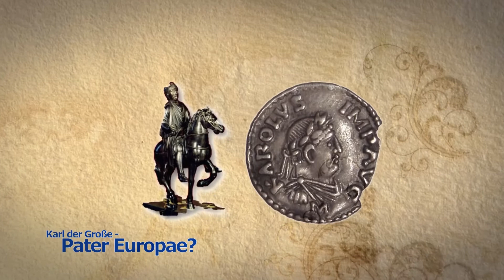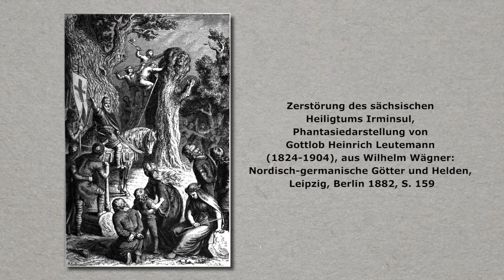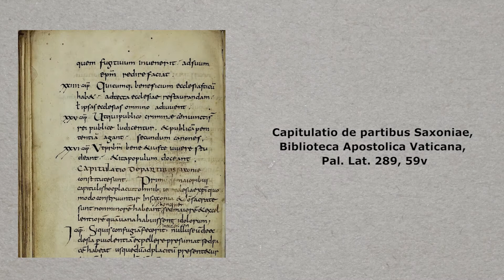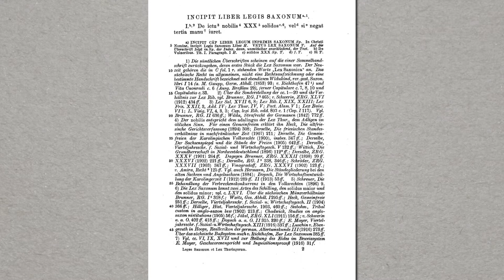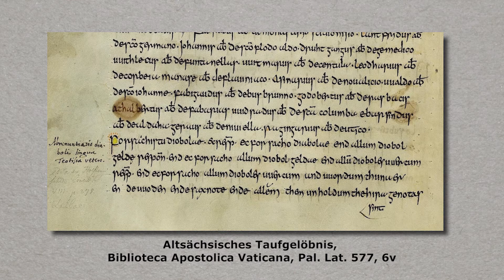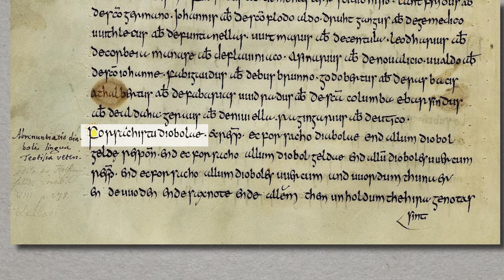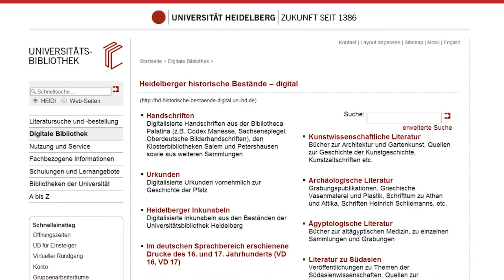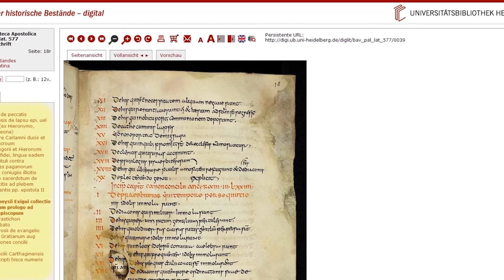5 Expansion II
Kapitel 5: Expansion des Reiches - Sachsen und Awaren. Nach der EInverleibung Baierns und des Langobardenreiches griff Karl der Große auch auf angrenzende Gebiete über. Bei seinen Kriegen gegen Awaren und Sachsen mischen sich machtpolitische und christliche Motive.